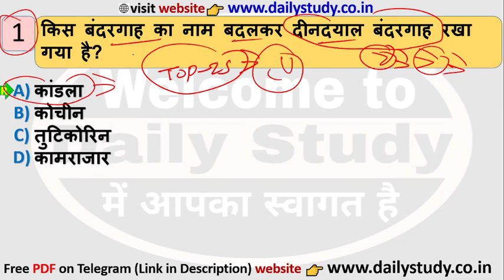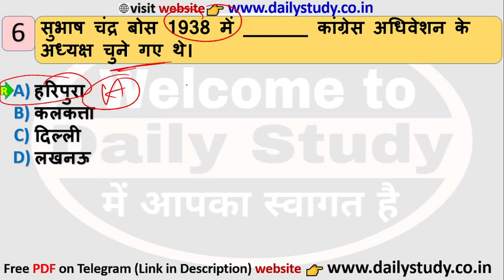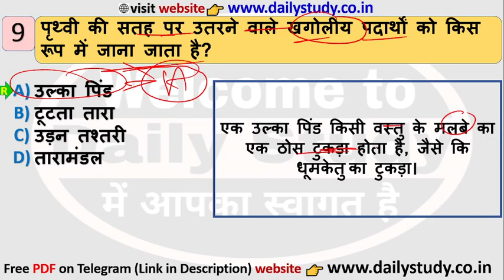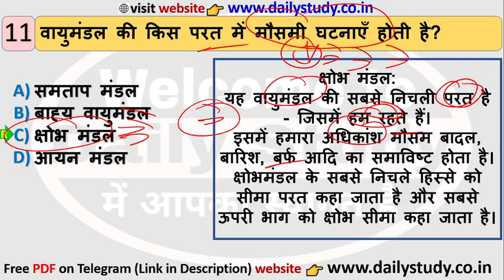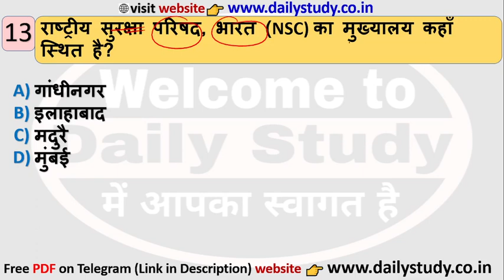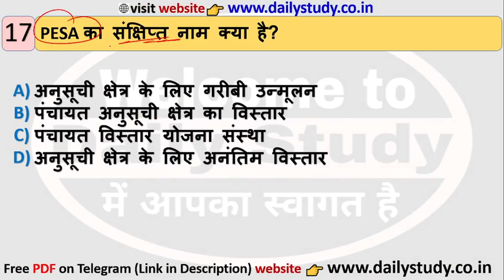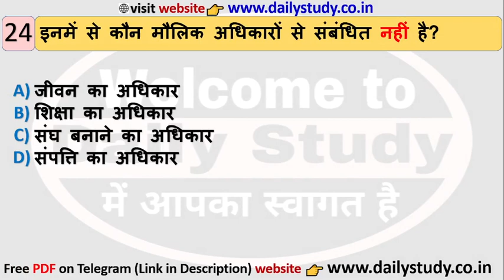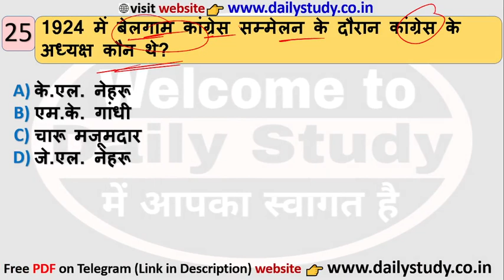Top 25 gk Questions & Answers | सुपर से ऊपर 25 प्रश्न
Top 25 gk Questions & Answers | सुपर से ऊपर 25 प्रश्न    @Daily Study

1. gk questions with answers hindi
2.  gk questions
3.  gk questions in english
4.  gk questions 2022
5.  gk questions for students
6.  gk questions mcq
7.  gk questions with answers 2022
8.  gk questions with answers 2022
9. gk questions in Hindi
10. gk question answer